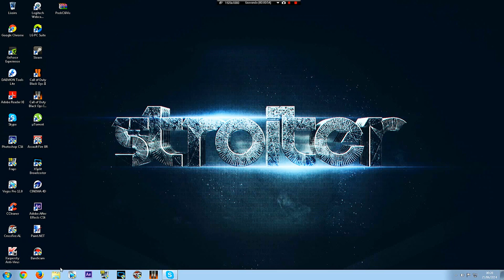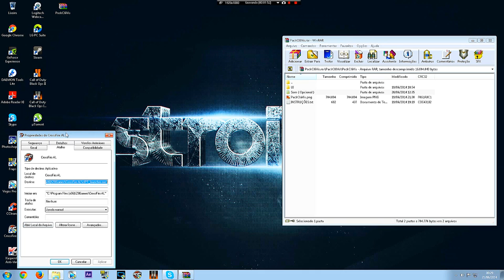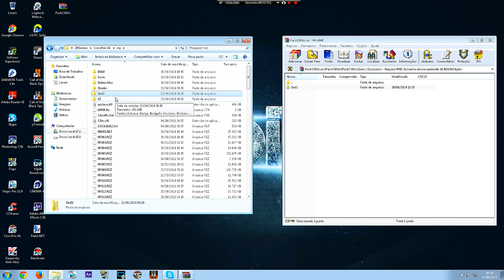[CF] Gameplay #52 - M4A1-Rosita, Pack do Clã !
♦ LEIA DESCRIÇÃO

• Gostou ? Like/Fav

♦ COMPUTADOR

• VGA ( Placa de Vídeo ) : ECS Black Edition GTX560 1GB DDR-5

• RAM : 8 GB DDR-3 / 2 x 4 GB

• HD : 1 TB 7200 RPM

• FONTE : 700W Reais

• MOBO : P8H67

♦ EQUIPAMENTOS

• MOUSEPAD : Goliathus 2013 ALPHA

• TECLADO : BlackWidow 2013

♦ PROGRAMAS USADOS :

• Gravação : FRAPS

• Edição : Sony Vegas Pro 12

• Áudio : Audacity

♦ MÚSICAS

• Música da Introdução : Vicetone vs. Popeska - The New Kings Ft. Luciana

OBRIGADO !